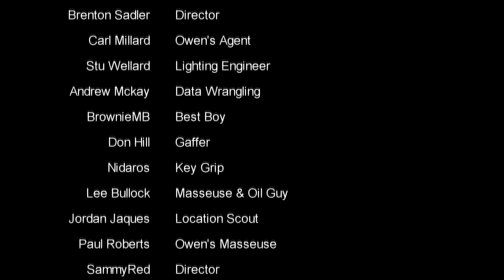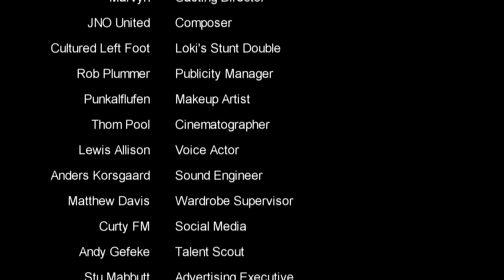🚗🏁 Motorsport Manager PC - Lets Play EP2 - Creating our own team - F1 Manager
Lets Play Some Motorsport Manager EP1 - Welcome to a brand new series,  we create our own team in the new free DLC for motorsport manager,  time to conquer the formula 1 world with the Loki Doki Don't Crash Team!